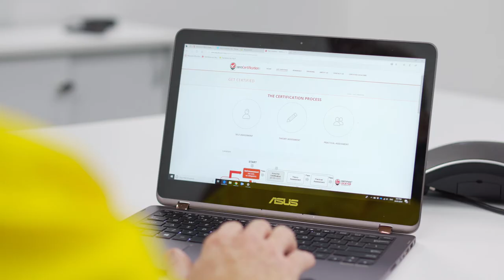Dial Before You Dig - Certified Locator Website Video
VMP and Dial Before You Dig Queensland collaborated on a series of videos to increase enrolments into the Locator Course and Certification. V8 Racing Driver Jon McCorkindale jumped on board to help out and presented  five short videos which are being used across the DBYD website and social media channels.

Each video is aimed at a different target audience, and includes race footage as well as customised graphics from the VMP team and additional footage captured on site at DBYD Brisbane.